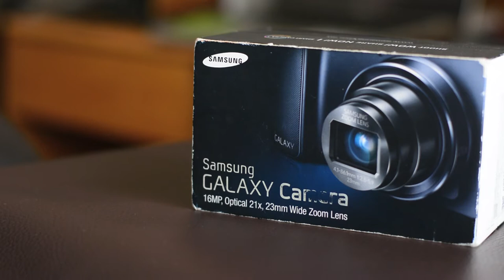Samsung Galaxy Camera - Unboxing en Español HD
Preview y unboxing (falso) de la Samsung Galaxy Camara que nos ha enviado Samsung México un poco tarde para su análisis. Aunque claro, tarde es siempre mejor que nunca.